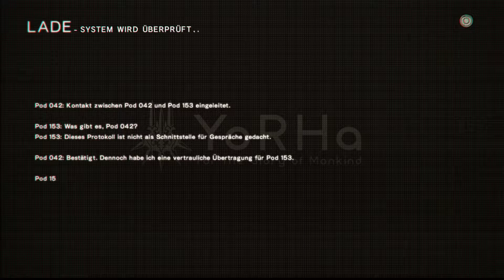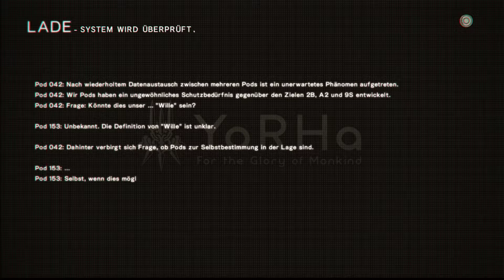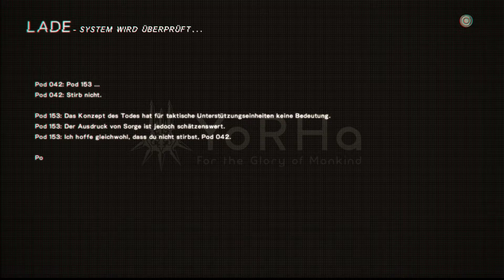Nier: Automata [Gameplay] [German/Deutsch] #065: 2 BOSSE in einer Folge.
Nier: Automata war 2017 eines der besten Spiele, da es so verrückt wird,  mit tollen Gameplay, Soundtrack und Geschichte punktet.

Lasst uns gemeinsam schauen wo die Reise von 2B und der Menschheit hingeht.

Release : 2017